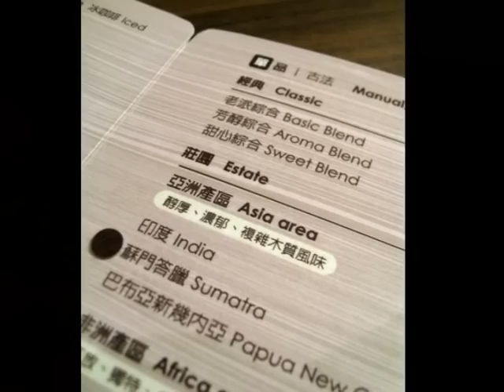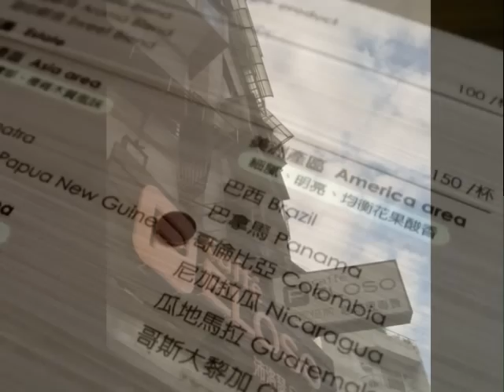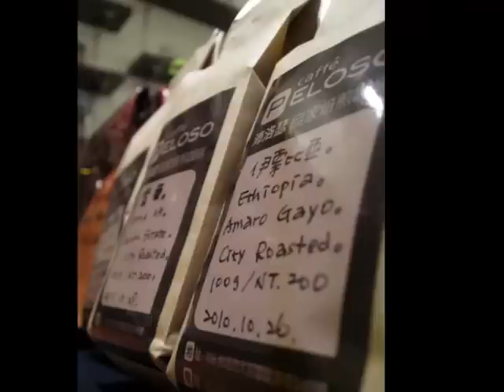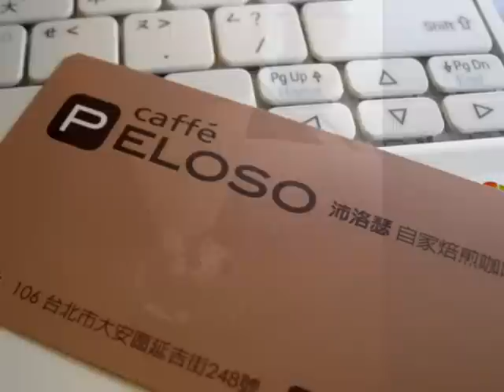台北│沛洛瑟咖啡‧Caffè Peloso‧自家烘焙咖啡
沛洛瑟咖啡 自家烘焙咖啡
Caffè Peloso 台北市延吉街248號